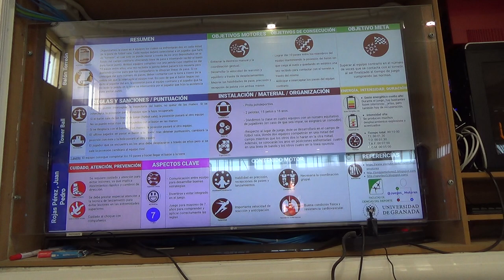Balón torreón 2R 00162